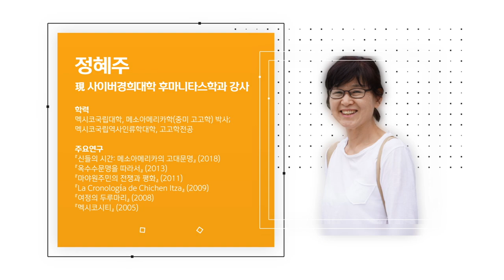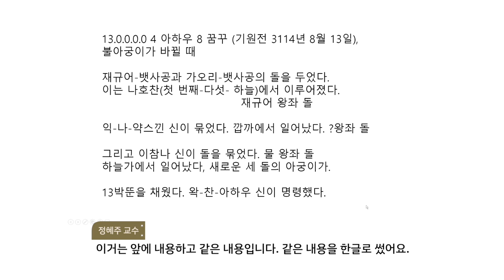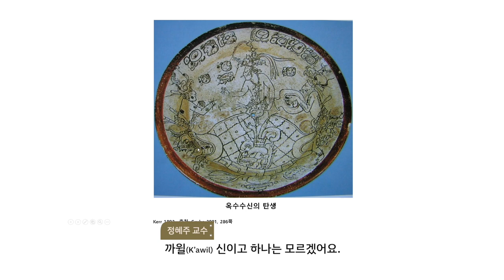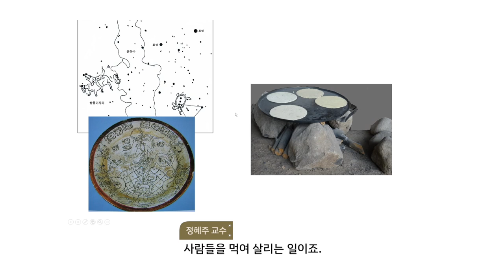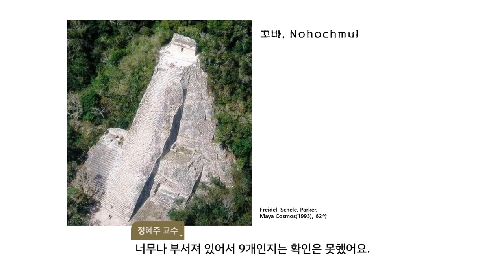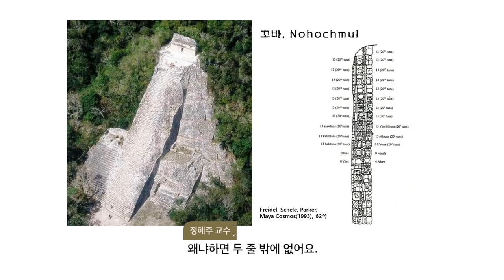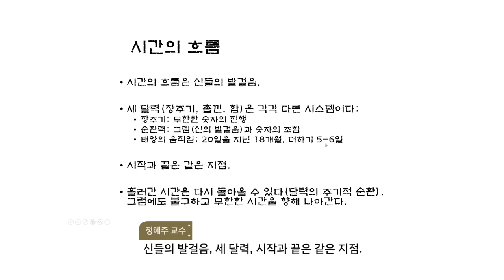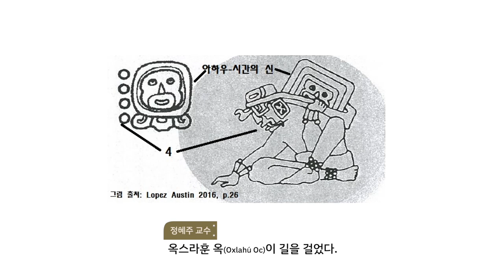[마야문명 3천 년의 이야기] 13강: 고전기 마야문명(5), 마야문명의 위츠(피라미드) (정혜주 교수님)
"마야, 그게 뭐야?"
여러분들은 마야문명에 대해 얼마나 알고 계신가요?
정혜주 교수님께서 들려주는 마야 문명 3천 년의 이야기입니다!